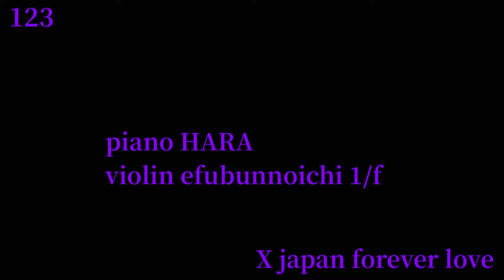Xjapan forever love cover piano HARA violin efubunnoichi 1/f コラボ1-7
ピアノは
素晴らしいドラマーでもいらっしゃる
HARAさんです。
とてもピュアなこの曲へのリスペクトを感じる美しい演奏ですね。🌸

「バイオリンで綺麗にひきたい(XJAPAN)。😭」の123日目

まだまだ不完全ですが、
一度通しを上げてみたいと。🙇💦

これからも練習続けます。🙇
他の途中の曲もやりながら